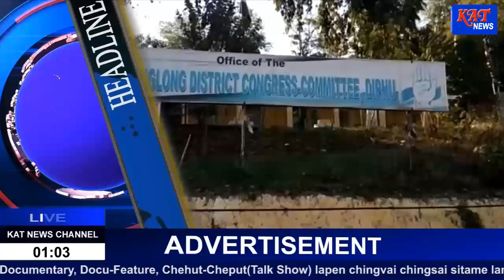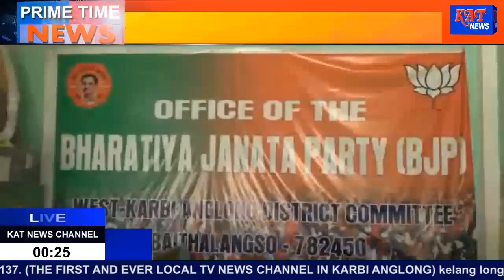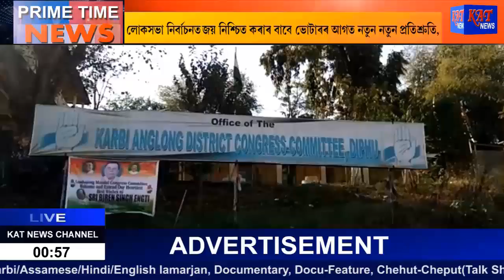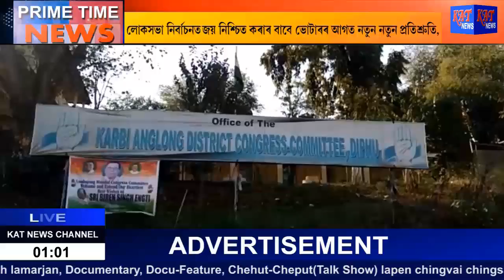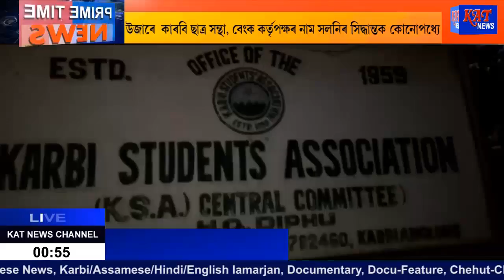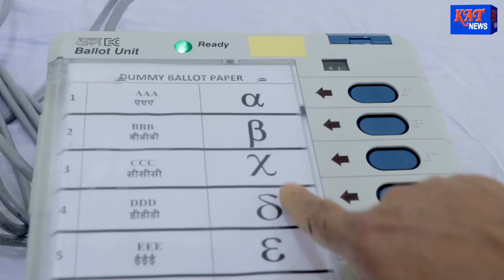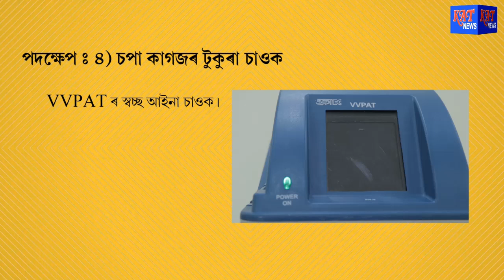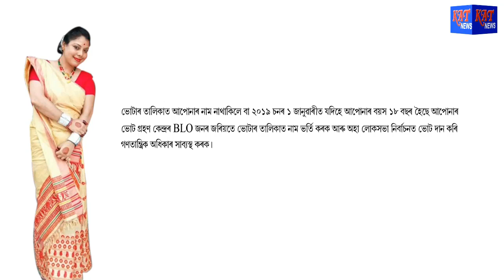Assamese Prime Time News Date 28 03 2019 News